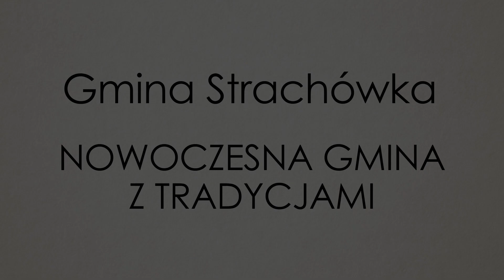Spot Gminy Strachówka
Spot zrealizowany podczas warsztatów telewizyjnych i filmowych w Gminie Strachówka.